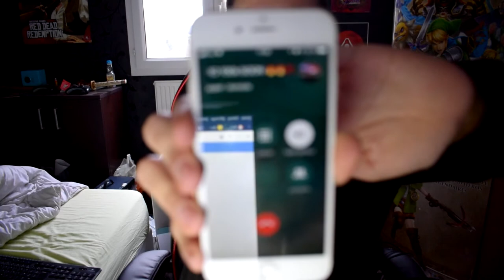J'APPEL LE FRERO DIZEUUL (100K) POUR SON ANNIV !